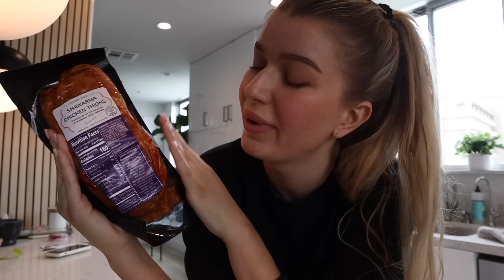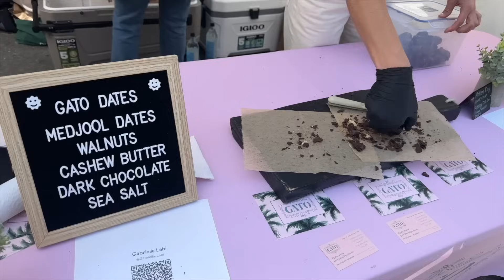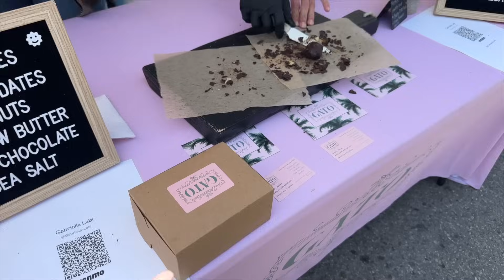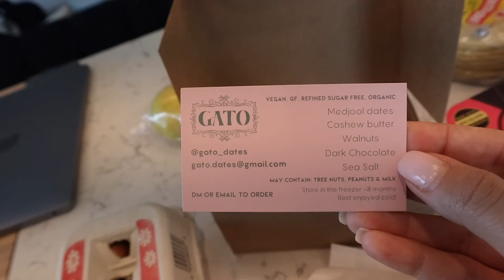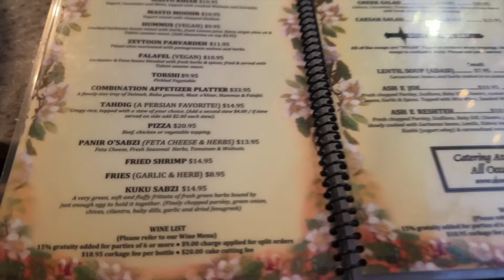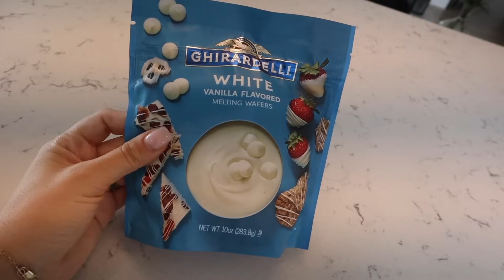Hétvégi vlog - új recept, haj rutin, edzés..